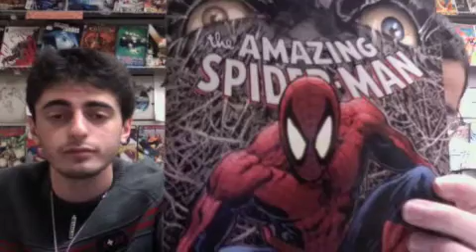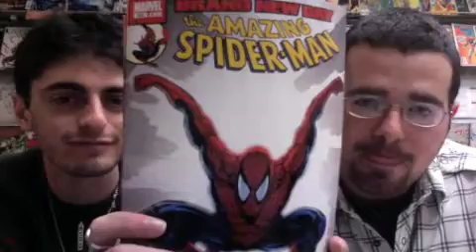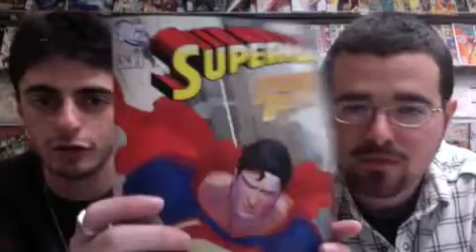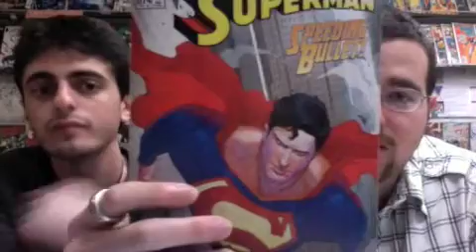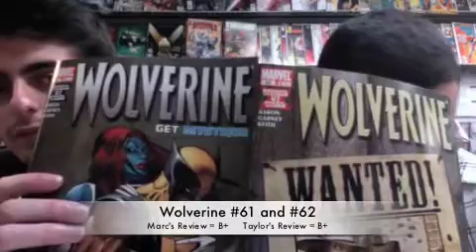Comic Book Reviews 3/12/08 Part 3 ~ Presented by OgenO.com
This is the first of many to come weekly reviews presented by OgenO.com

This is the third of five parts to our weekly comic book reviews for the week of March 12, 2008

This segment includes reviews for:
Amazing Spider-Man #552 and #553
Superman #674
Wolverine #61 and #62

We are giving away a FREE Amazing Spider-Man Graphic Novel once we reach 75 subscribers. The Spider-Man graphic novel is the first volume from JMS and John Romita Jr.s run.